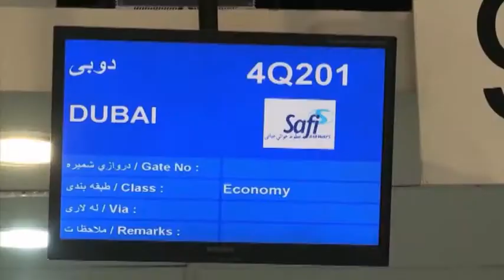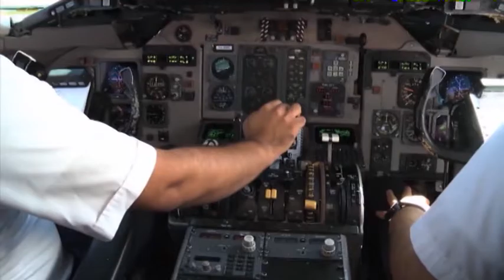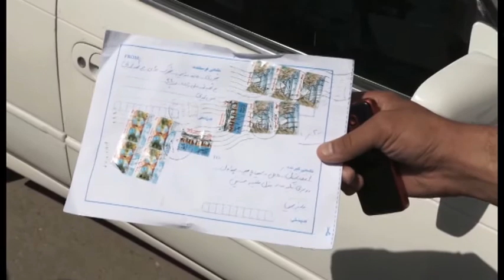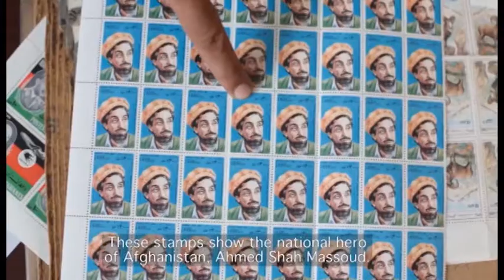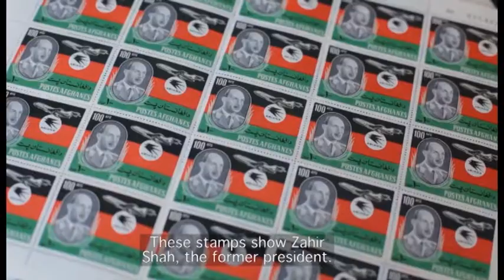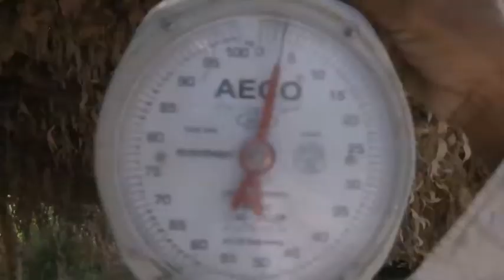Военен телевизионен канал & NATO channel